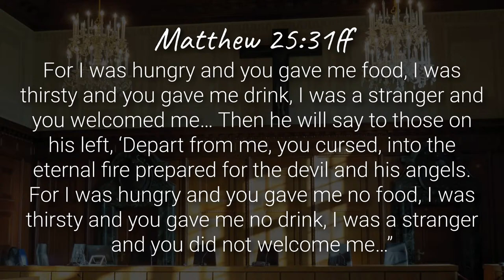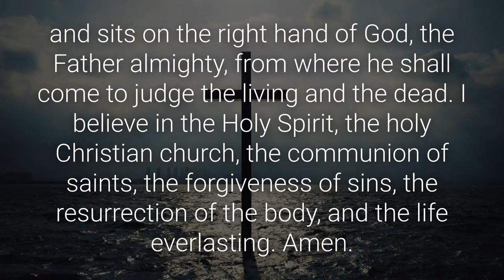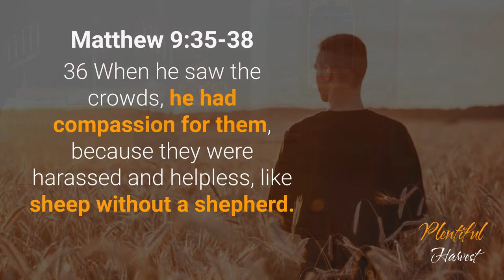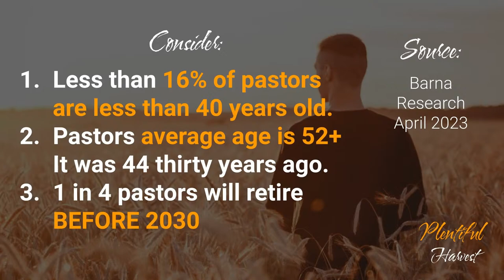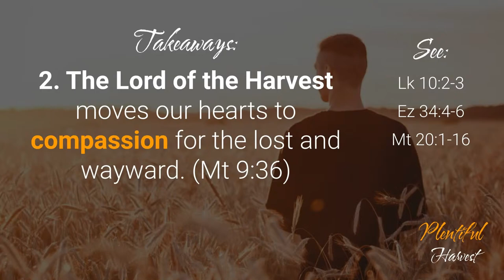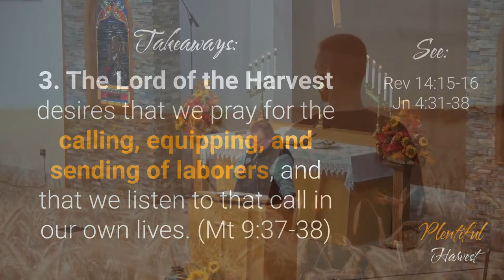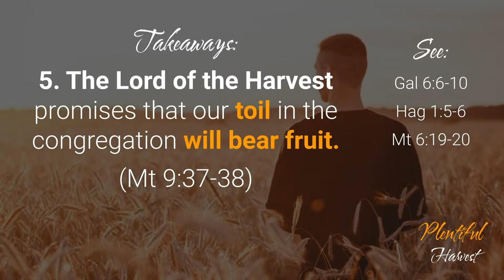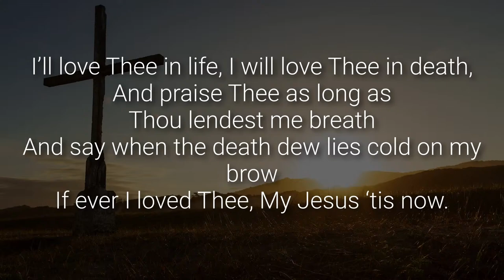November 26th, 2023 | Zion Free Lutheran